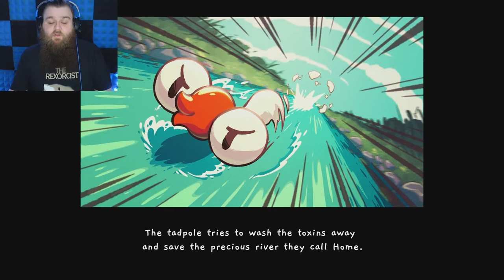Tadpole Tales | Riverside Rampage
You are a tiny little tadpole on a mission, your river has been infested by monsters spreading their pollution and filth and naturally it's down to you to spit-shine the evil away! This is Tadpole Tales

--The Games--

--Get Social--

--My Music--